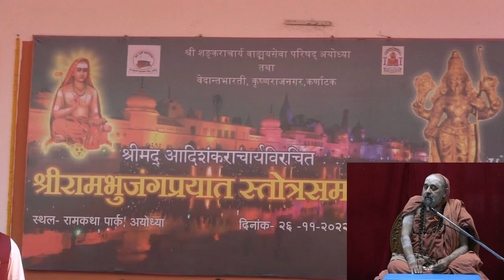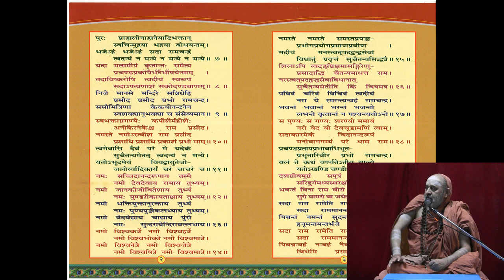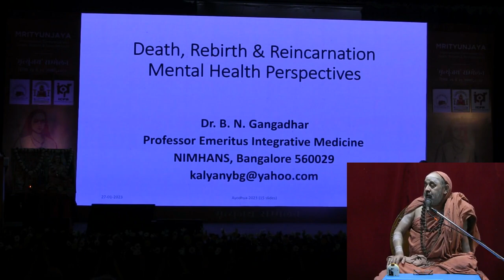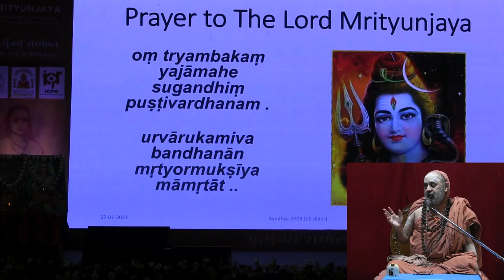Pravasakathana Part6- 2 3 2023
ಪರಮಪೂಜ್ಯ ಶ್ರೀಶ್ರೀ ಶಂಕರಭಾರತೀ ಮಹಾಸ್ವಾಮಿಗಳವರು ಇತ್ತೀಚೆಗೆ ಉತ್ತರಭಾರತ-ಈಶಾನ್ಯಭಾರತ ಪ್ರವಾಸ ಮಾಡಿದ ಹಾಗೂ ಹಮ್ಮಿಕೊಂಡಿದ್ದ ಕಾರ್ಯಕ್ರಮಗಳ ಕುರಿತಾದ ಅನುಭವಕಥನ.